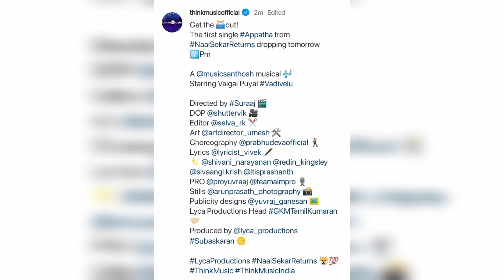Sivaangi's new movie first single update... 🤩